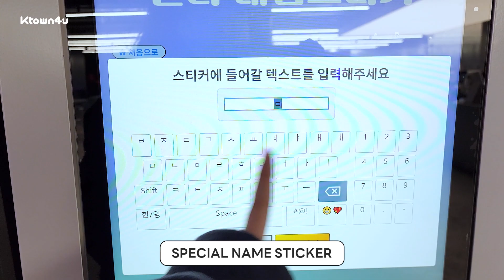WATCHING Ktown4u POP-UP STORE ONLINE TOUR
🗺 주소 : 서울 강남구 영동대로 513 케타포 코엑스
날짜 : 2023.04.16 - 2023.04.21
운영시간 : 11:00 - 20:00

🗺 Place : 513, Yeongdong-daero, Gangnam-gu, Seoul Ktown4u coex
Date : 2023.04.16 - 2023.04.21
Open : 11:00 - 20:00

▶ MUSIC VIDEO ｜ [박지훈 - Blank Effect (무표정)]